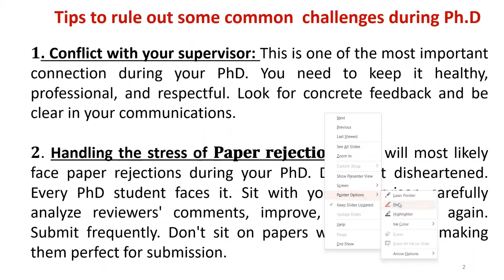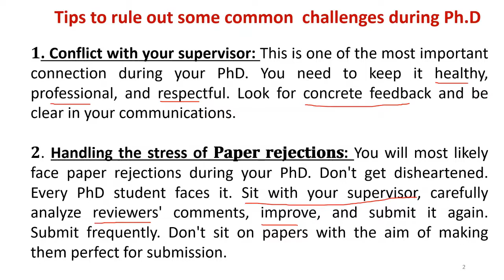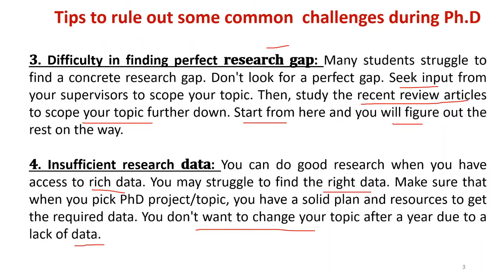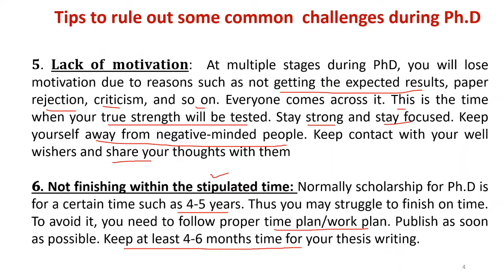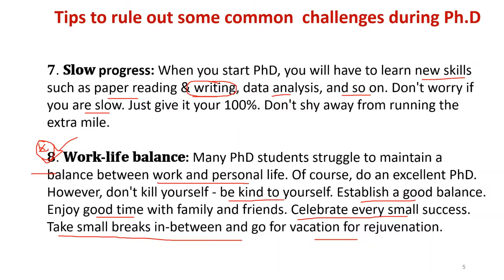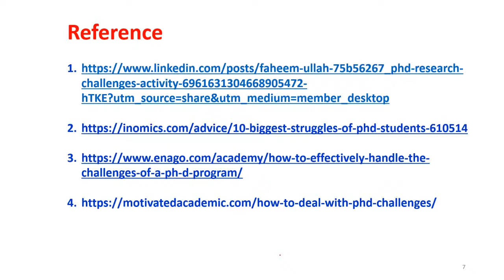Tips to rule out some common challanges during PhD